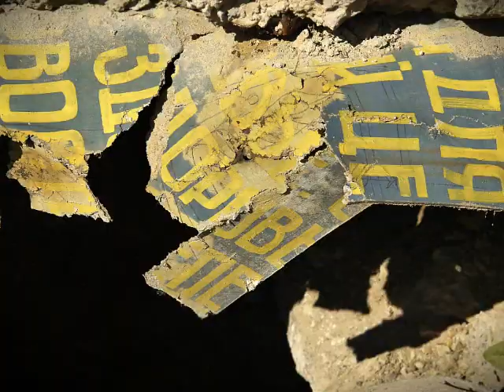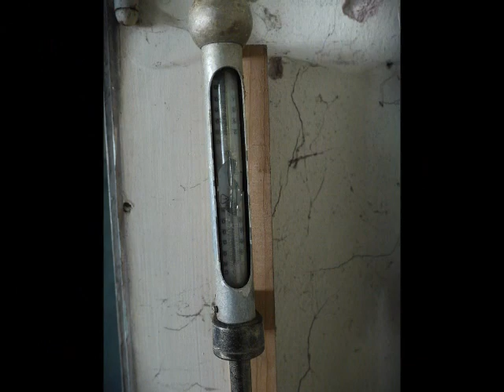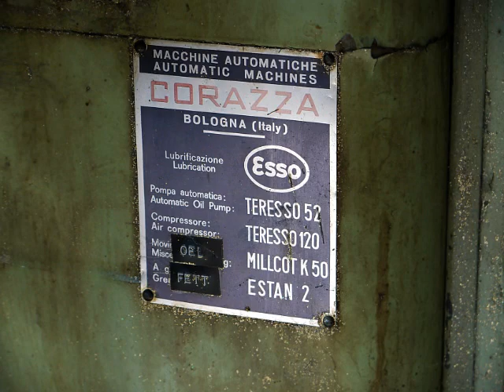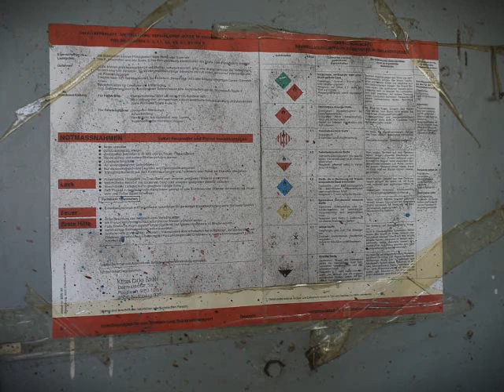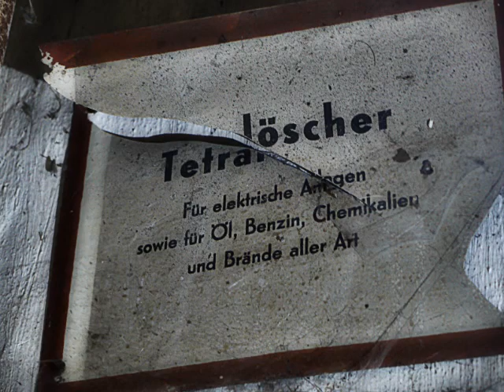Lost Places XYZ Part 25 - Im Wachstum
Eigentlich wollte man eine alte Wehrmachtskaserne die später von den Besatzungsmächten aus den sozialistischen Bruderstaaten genutzt wurde, besuchen. Manchmal ist man schon naiv und hofft Jahrzehnte nach dem Krieg und Abzug der Besatzer noch auf Hinterlassenschaften in Gebäudeform zu treffen. Pfffff... keine Gebäude mehr, ein großer Platz, Stahlbetontrümmer, Spuren des Abriss, ein Paar Fundamente und Treppen war auch schon alles was es noch zu sehen gab. Wer zu spät kommt, den bestraft bekanntlich das Leben mit seiner hässlichsten Fratze. Hmmmm... Befriedigung in Sachen "Schleichen" schaut anders aus. Also ging es wieder Richtung Heimat. Bewusst entschloß man sich einen Umweg über Landstraßen zu nehmen.
Ein Entschluß der sich gelohnt hat und mit einem Zufallsfund belohnt wurde. Am Horizont erblickte das Auge die Silhouette einer ehemaligen Wachs/Kerzen-Manufaktur. Reste der Verwaltung mit Akten und Papieren, Lager und Produktionsräume mit Maschinen, Kerzenformen, Farben usw. zaubern den Protagonisten ein zufriedenes Lächeln ins Gesicht. das Leben kann so schön sein.

URBEXERS AGAINST VANDALISM ist eine Onlinekampagne von Urban Explorern (Urbexern), die sich durch ihren Eintrag im Formular auf UAV klar von jeder Form des Vandalismus in oder an verfallenen Bauwerken aller Art und auf zugehörigen Geländen distanzieren. Diese Kampagne soll zeigen, dass Urbexer friedfertige Menschen sind, die solche Bauwerke und Gelände rein zu dokumentarischen Zwecken aufsuchen und Fotos sowie Videos fertigen.

URBEXERS AGAINST VANDALISM is an online campaign of Urban Explorers (Urbexers) that seek to distance themselves from every form of vandalism in or on abandoned buildings and grounds. This campaign shows that Urbexers are peaceful people that seek out such places purely for documentary photo and video purposes.